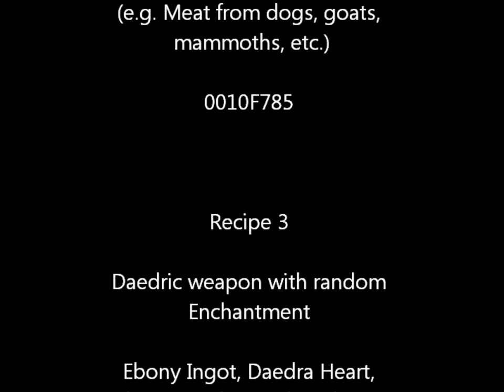41 Skyrim Atronach Forge Recipes@kostandiGeorge IV Kostandi